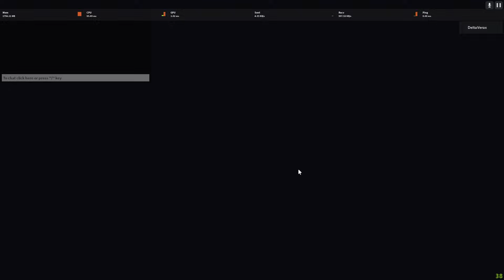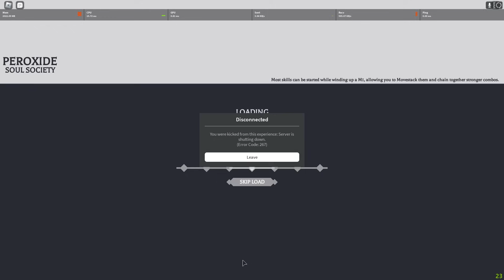Going From NOOB to 1% Manifest Segunda in Peroxide (Roblox)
Bleach / Bleach Roblox / Roblox / Peroxide

📌Timestamps📌

I don't claim ownership of the music presented in my videos.

Thumbnail by: Nasuu (me)
Editing by: Nasuu (me)